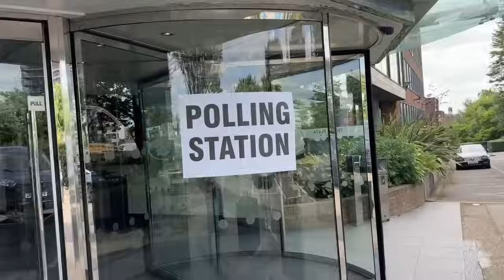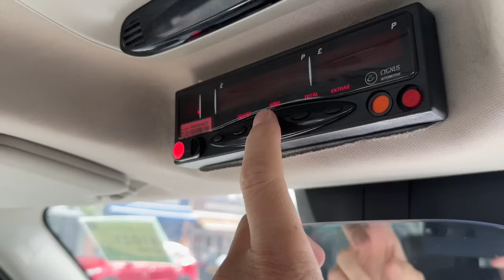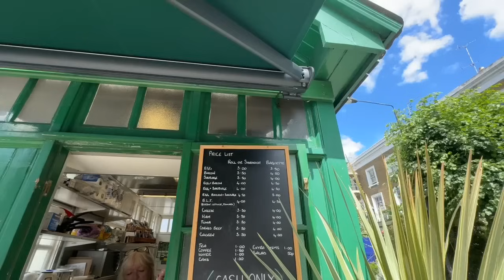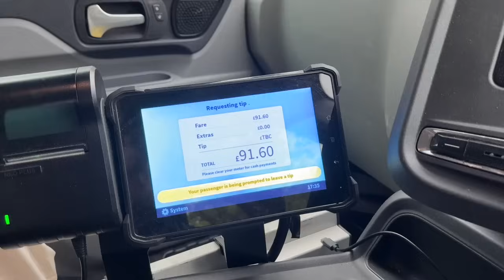Manic Monday BIG Rewards!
This crazy Monday! I grab some amazing food at an iconic cabman's shelter, take a trip out to the Cutty Sark, and my day ends on a high!